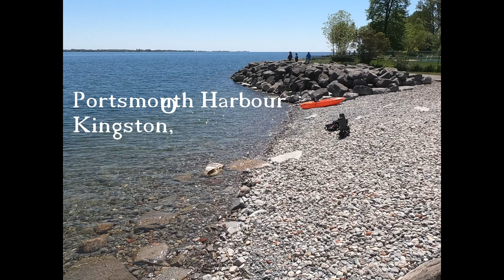Explorer Diving Portsmouth Dive May 24 2021